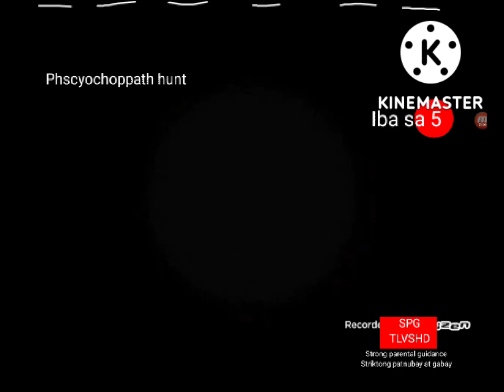Mr granny tv5